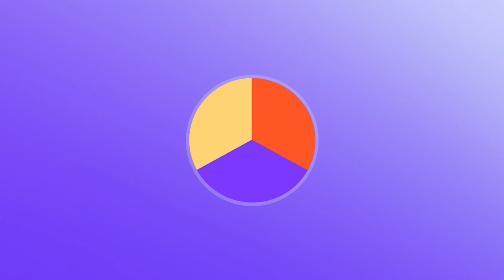Got Huge Weapon, Not Using It :) | Northern Journey | Part 16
Come on, back me up, I had to use the harpoons!

00:00 Opening
00:11 Laggy
00:45 Stops Being Laggy